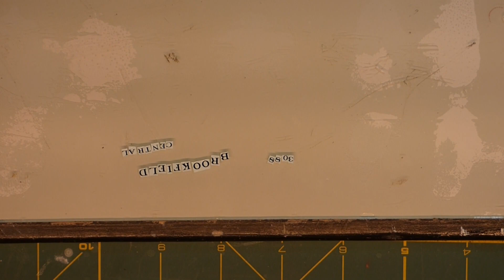How to Repaint a locomotive: Part 3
This is the third and final part in this series. Now it's time decal the locomotive for my fictional railroad.